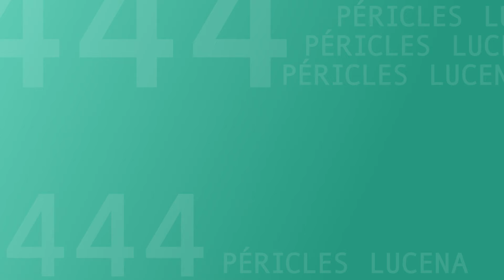UNIMED - ELEIÇÕES CONSELHO FISCAL